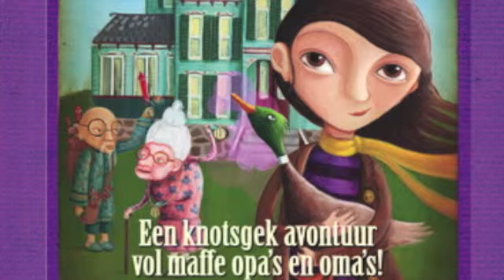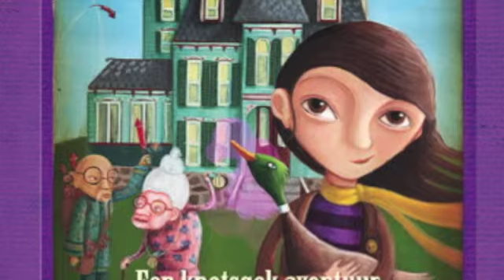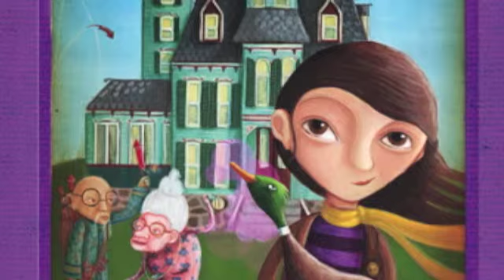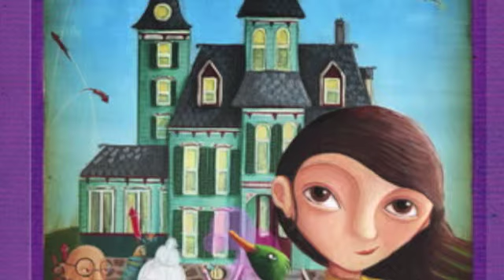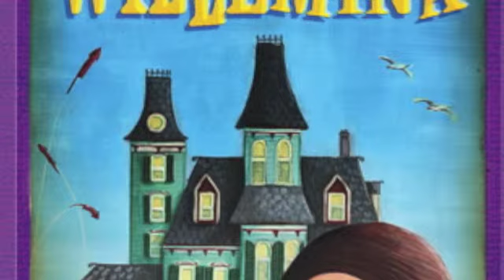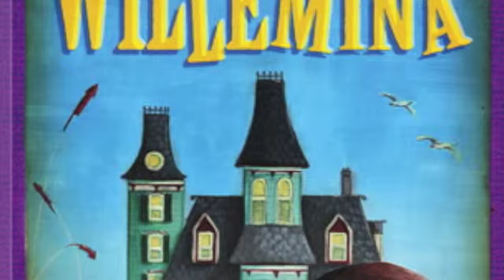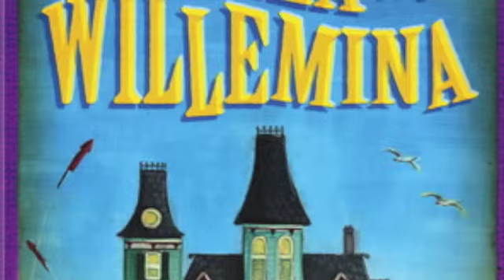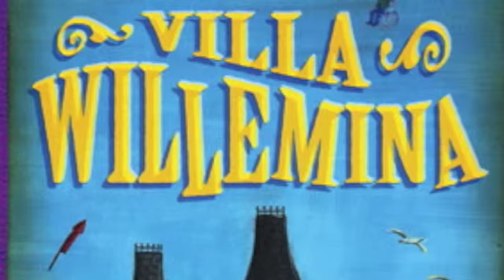Teaser Luisterboek Villa Willemina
Verwacht (voorjaar/zomer 2015); het luisterboek van Villa Willemina, voorgelezen door auteur Mariette Ciggaar.